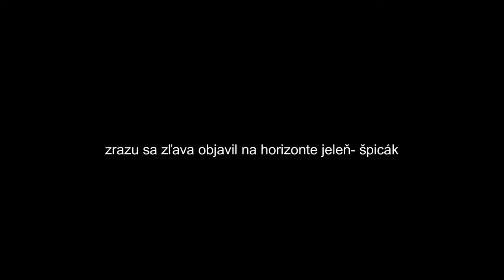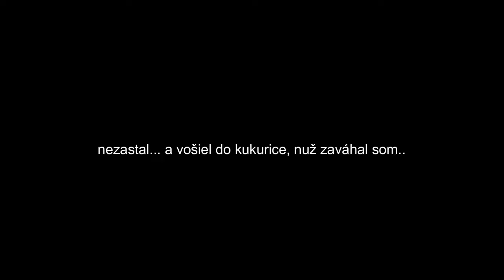Poľovačka v Turci september 2021 vlog_05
Ahojte diváci, v tomto vlogu sa vám budem snažiť priblížiť moju bežnú vychádzku do revíru. Tento vlog je pre mňa určitým spôsobom výnimočný, pretože prvý krát točím video z Turca a zhodou náhod je to cez jeleniu ruju.